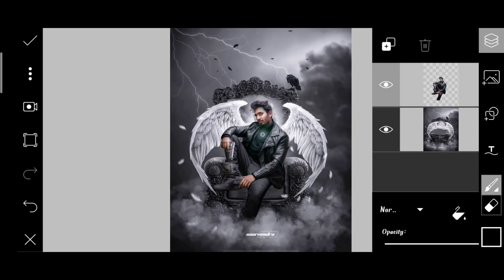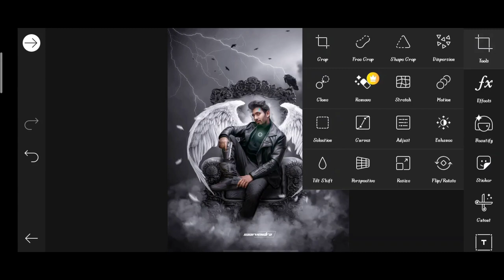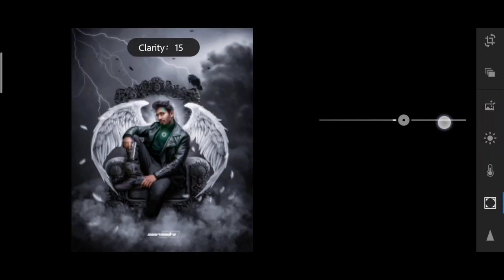Saarvendra new photo editing | saarvendra king concept | saarvendra Instagram viral photo editing